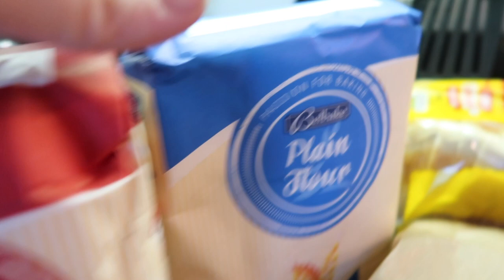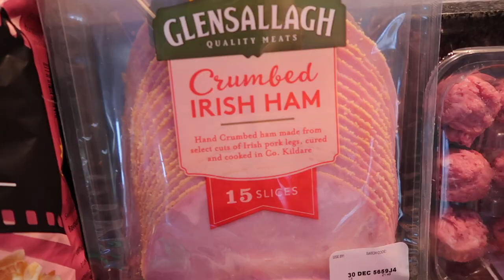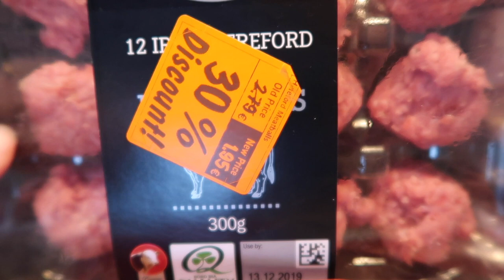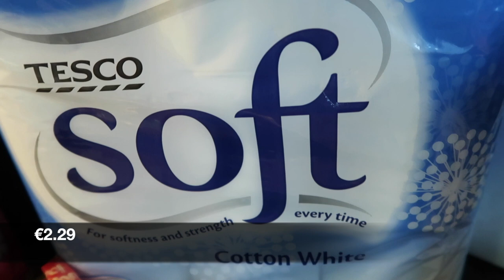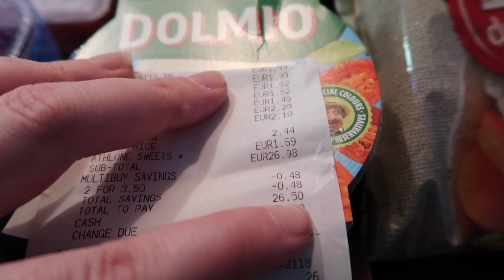IRISH GROCERY HAUL | TESCO & LIDL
It's the second last grocery haul of 2019.

My Etsy Shop (cash envelopes)